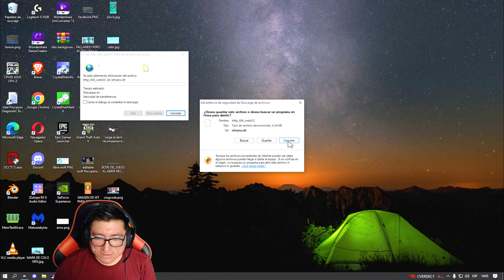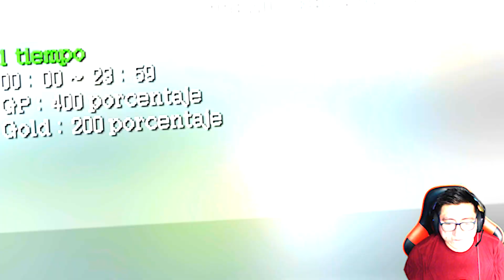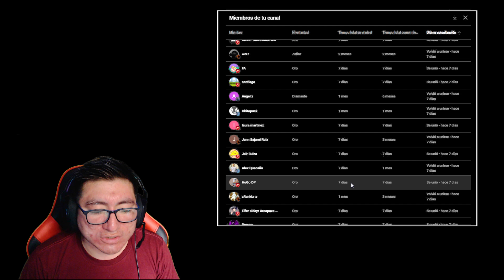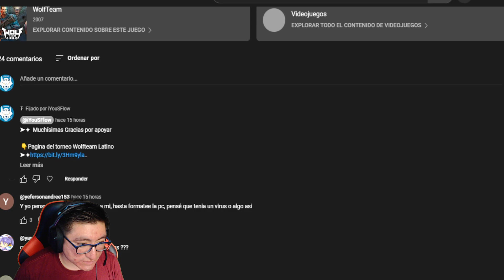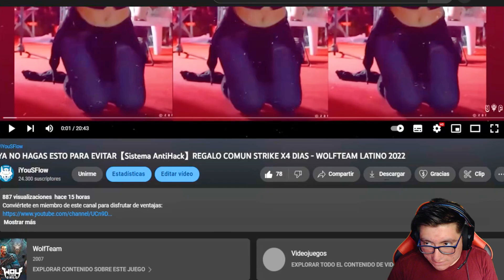VEN Y ENTERATE COMO CONSEGUIR LETRAS EN MINUTOS【Recompensa Del Evento】ORANGE - WOLFTEAM LATINO 2022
◥◣☯◥◣HOLA A TODA MI GENTE DE YOUTUBE EN ESTA OPORTUNIDAD les traigo VEN Y ENTERATE COMO CONSEGUIR LETRAS EN MINUTOS【Recompensa Del Evento】ORANGE - WOLFTEAM LATINO 2022

Lα cσpiα dε εstε vidεσ,
sεяα dεnunciαdα.
➤ADVERTENCIA:
TAGS NO LE HAGAS CASO:

"NVEN Y ENTERATE COMO CONSEGUIR LETRAS EN MINUTOS【Recompensa Del Evento】ORANGE - WOLFTEAM LATINO 2022"